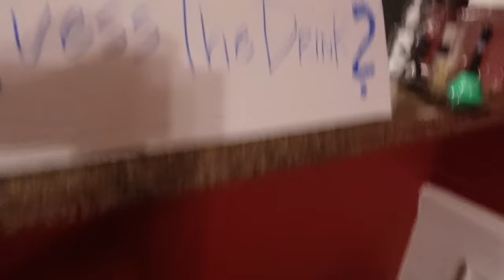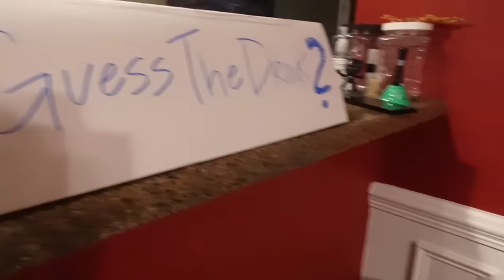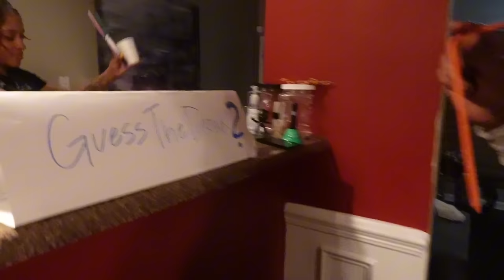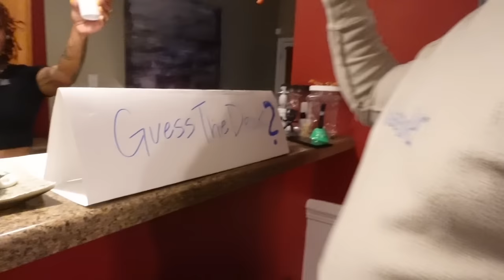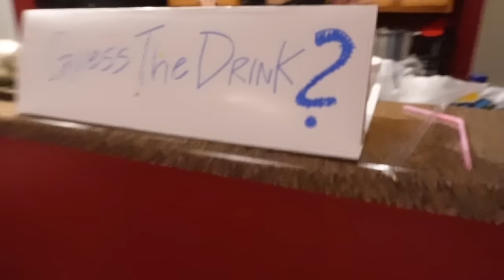GUESS THE DRINK CHALLENGE!! I COULDN’T STOP LAUGHING!!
I'm excited to bring the vibes, laughs, and just being my authentic self.